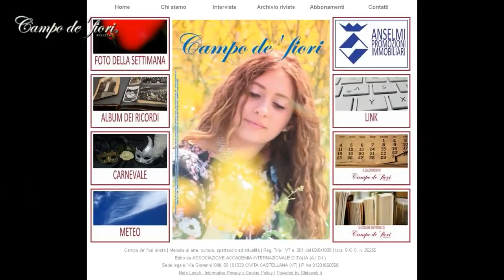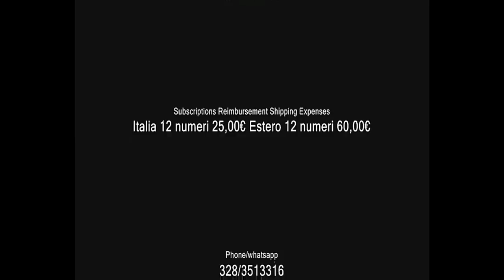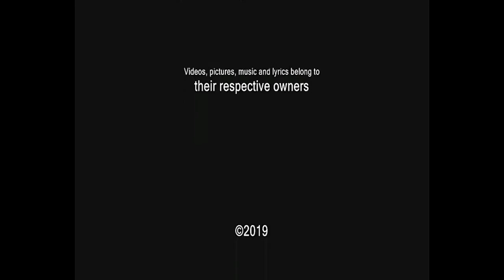Backstage Sofia, cover 2019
Backstage video del servizio fotografico per la copertina di Aprile 2019 di campo de' fiori rivista con la Modella Sofia.
Location: Civitella San Paolo (RM), Lazio, Italia

Foto e video di Knight Hylian Photography